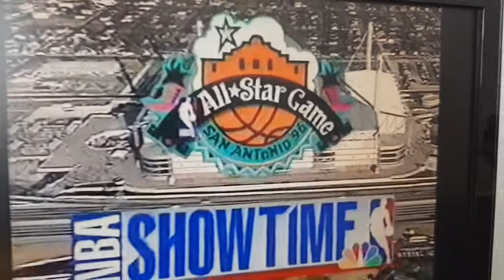7. lipnja 2020.